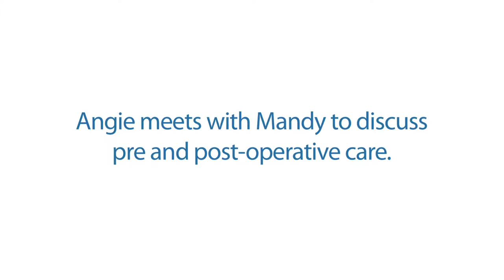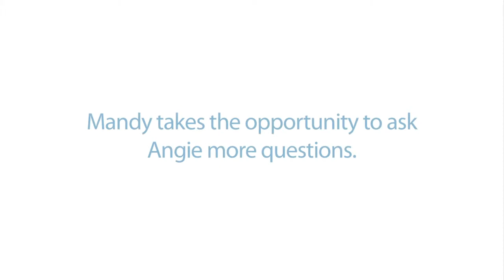Amanda's Rhinoplasty Documentary - Part 3 | 8 West Clinic in Vancouver BC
Amanda's Rhinoplasty Documentary - Part 3.

★ HELPFUL RESOURCES FOR YOU ★

→ Considering rhinoplasty?
→ Download a FREE copy of Dr. Buonassisi's Essential Guide to Rhinoplasty